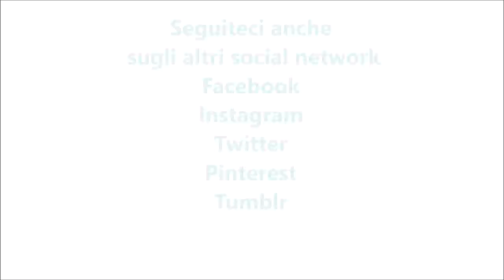Pasta risottata con formaggino per bimby TM6 TM5 TM31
Ingredienti:
300 g di pastina tipo stelline
6 formaggini
630 g d'acqua
1 cucchiaino raso di sale
20 g di parmigiano